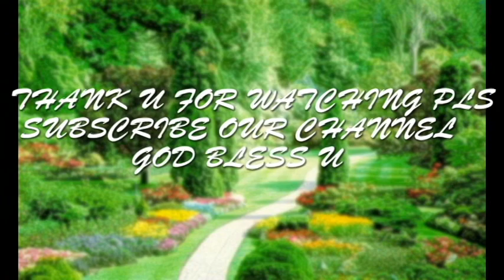மீதமானவர்களின் குனம் | DAY-1 | By:Mrs.Lurthumary Inbaraj | SDA CHURCH CHITTODE TAMIL